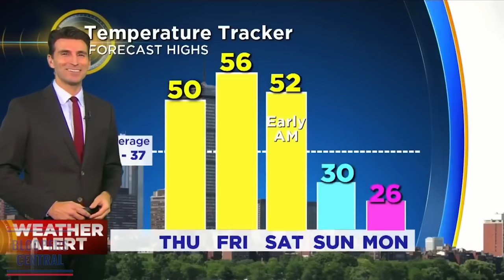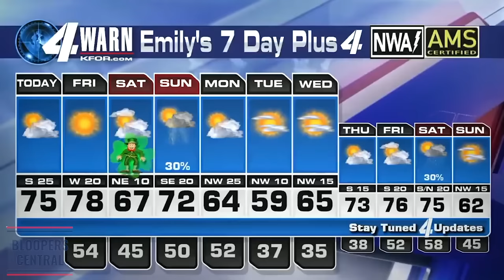Funny Live TV News Blooper Fails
Earn money to use Social Media- shorturl.at/mvNR4

Funny Live TV News Blooper Fails- In this video you will see Funny Live TV News Blooper Fails.

Bloopers Central channel is going to be the largest collection of news bloopers on the web. Bringing you the highest quality, edited videos that every viewer can value. Here you will find the best news bloopers, fails, and funny moments of when live tv goes wrong. Your trusted authority on news bloopers. Made by news blooper fans, for news blooper fans.